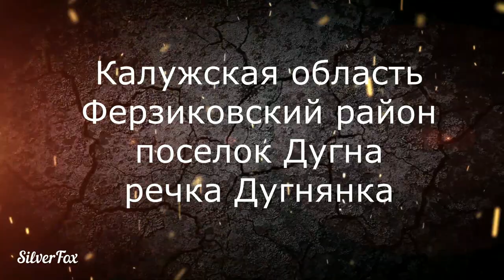река Дугнянка. Микроречка в Калужской области.Часть 2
Ловля на прозрачный шарик в проводку в дебрях Калужской области на микроречке.